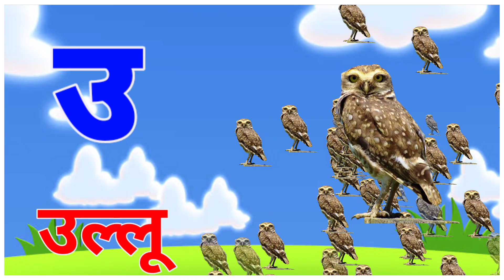Hindi varnmala hindi rhymes phonics Song english rhymes abcd song kids learning videos